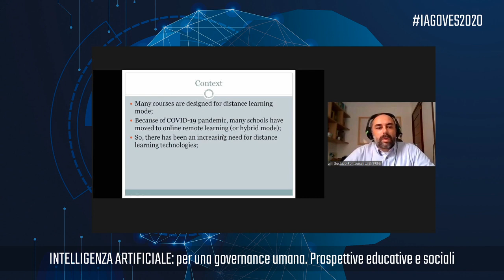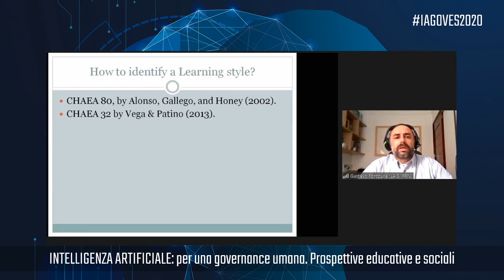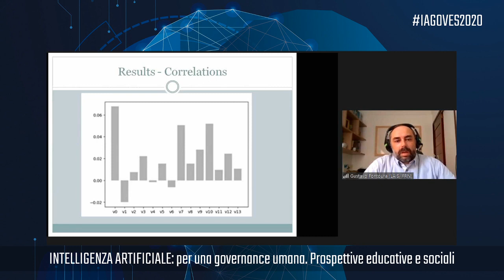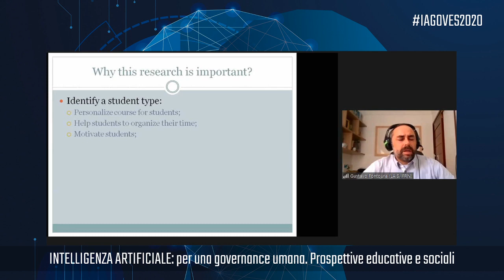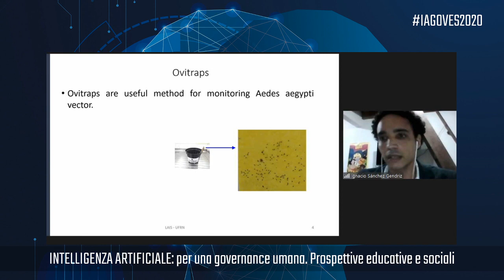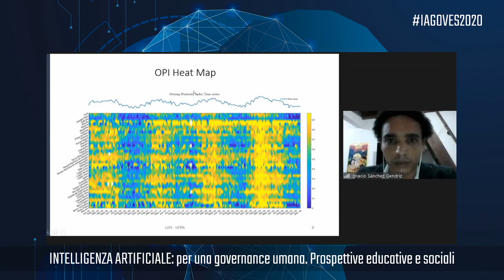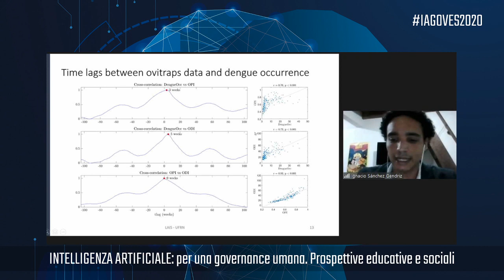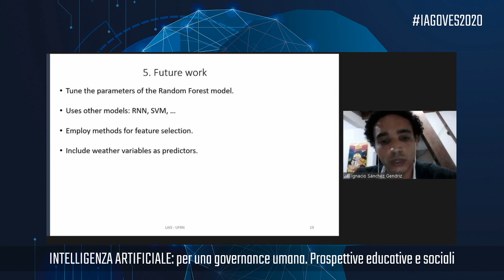Federal University of Rio Grande do Norte UFRN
The artificial intelligence in the Health -  Our experience as a research Laboratory in Northeast of Brazil
PHD in Electrical and Computer Engineering - LAIS Researcher

CONVEGNO: INTELLIGENZA ARTIFICIALE: per una governance umana. Prospettive educative e sociali